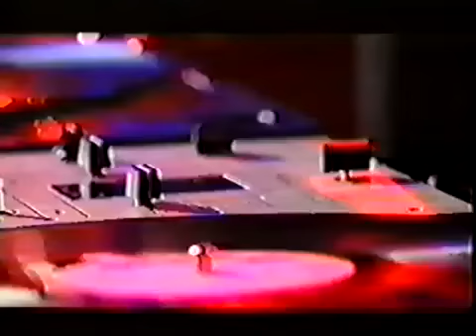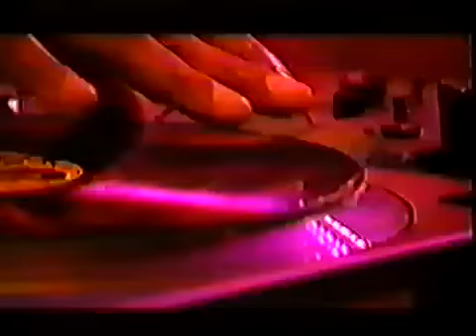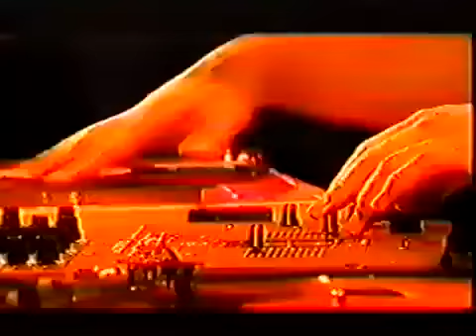Praxis (Buckethead Laswell)-Warsaw-June 29th 1996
Buckethead, Bill Laswell, Brain, DJDISK, Mix Master Mike